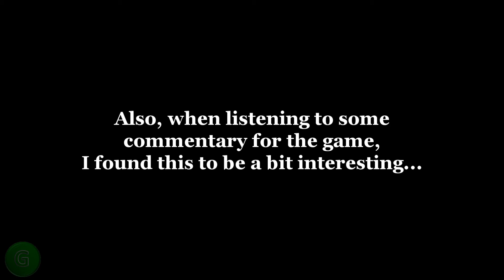Amnesia Extra Video - Hanging With Agrippa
Ah, you again...

Short video showing some of what Agrippa had to say in the footage I cut out of me wandering around aimlessly, trying to figure out what to do, as well as something I found a little interesting in the commentary.